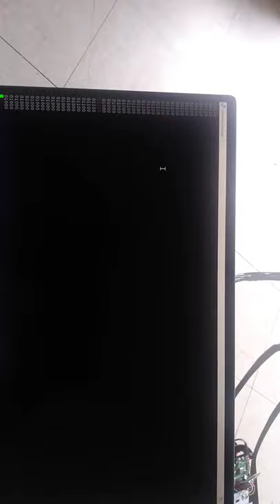EE752 Wk1 Lab Activity: Raspberry Pi Robot Car Line Tracking